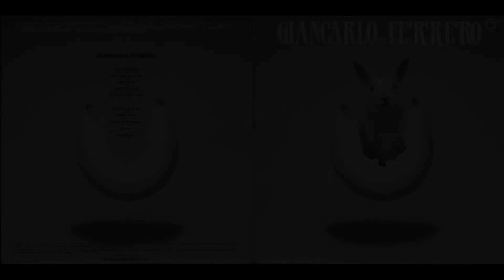- GIANCARLO FERRERO – ( - Esagono Record EG 102 - 1987 - ) - FULL ALBUM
- 27 Settembre 2024 -
Alba e il mondo della musica piangono la scomparsa di Giancarlo Ferrero
 Fotografo molto noto in città e cantante ancora più noto se ne è andato questa mattina, venerdì 27 settembre, Giancarlo Ferrero. Aveva da poco compiuto 75 anni ed era ricoverato all’ospedale da alcuni giorni dopo il peggioramento delle sue condizioni di salute.
Tra le passioni di Giancarlo Ferrero c’era anche la sensibilità verso gli animali che, a fine anni Ottanta, fondò l’associazione Cuore di cane aprendo un rifugio per randagi a Cinzano.
Giancarlo Ferrero ha militato nei  “The Arrows”, il cantante de “I Ricercati 66” (“acerrimi” rivali de “Gli Scoiattoli” negli anni ‘60), il cantante dei “The Sound and Music”, il primo cantante della “Locanda delle Fate”, il cantante dei “Vis, Bulun e Turnavis”, dei “Casablanca Bedwin Orchestra" e  dei “Phonorama”.

- GIANCARLO FERRERO – ( - Esagono Record  EG 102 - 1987 - ) -

Elenco tracce

A1 - Radio Londra 4:44
A2 - Sardegna & Savoia 4:18
A3 - Gene Krupa 5:17
A4 - Cuore Di Cane 4:31
A5 - Milano Ultima Corsa 5:42
B1 - Oceano Atlantico 4:23
B2 - Tienimi Con Te 5:13
B3 - Il Feroce Saladino 4:48
B4 - Marilù 2:13
B5 - Marrakech 4:32